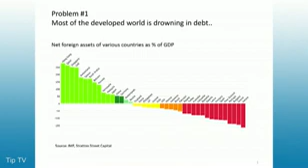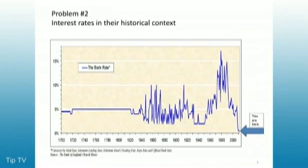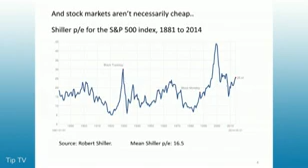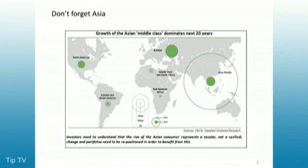Tim Price: Low interest rates are a...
Tim Price joins Tip TV to talk about financial repression and why low interest rates are a coiled spring for trouble ahead.